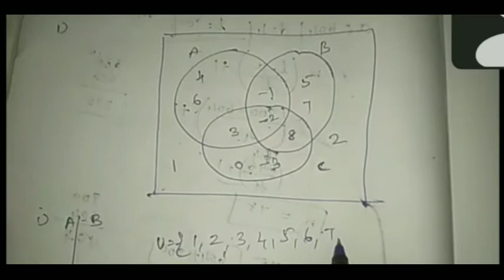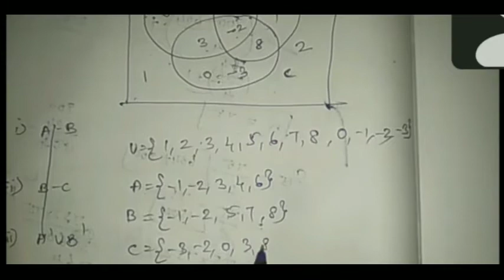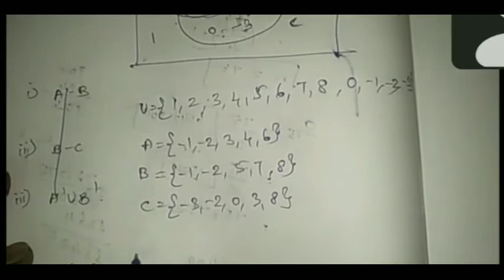9th std math, Ex 1.5 Qno 1,2